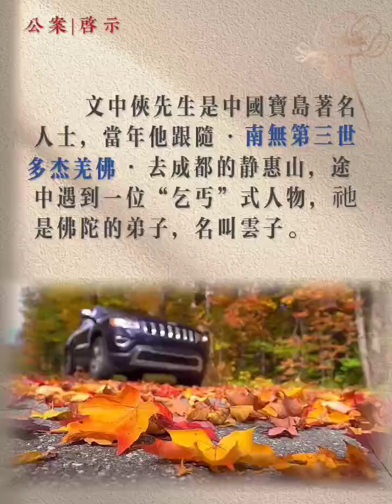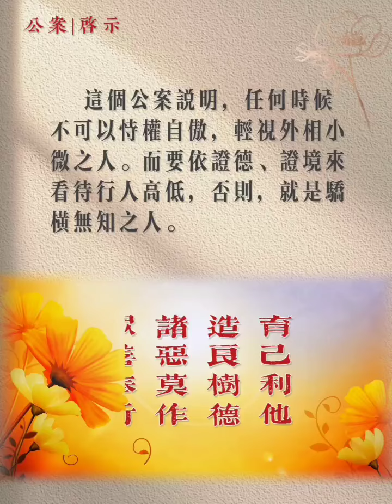恃權自傲者，為何在“乞丐”面前羞愧難當？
這個公案告訴我們：任何時候，不可以恃權自傲，輕視外相小微之，而要依證德證境來看待星人的高低，否則就是品德低劣的無知之人！